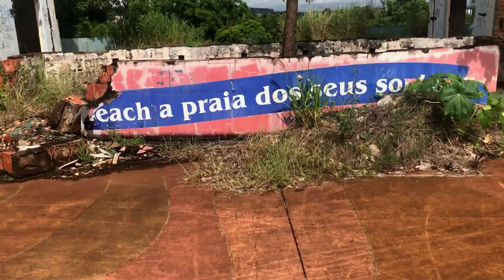SPLASH BEACH, Ruínas do Parque Aquático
Um GRANDE Parque Aquático Abandonado em São Paulo, SPLASH BEACH Funcionou de 2003 a 2008, Tão Pouco Tempo, e Marcou Muita Gente na Cidade de Ribeirão Preto, Além de suas Piscinas Gigantes e seus Enormes Toboáguas ele Ficou Muito Famoso pela Piscina de Ondas, Pois na Época era a Única Piscina de Ondas Surfável da América Latina. Surfistas Renomados iam Treinar Nessa Piscina. Neste Vídeo eu Mostro o Antes e o Depois deste Belo Parque Aquático.